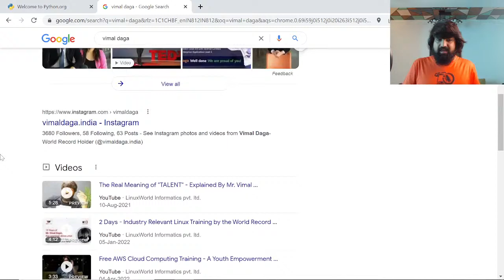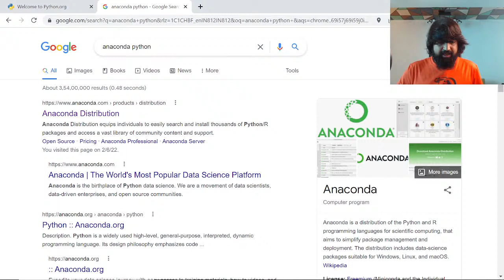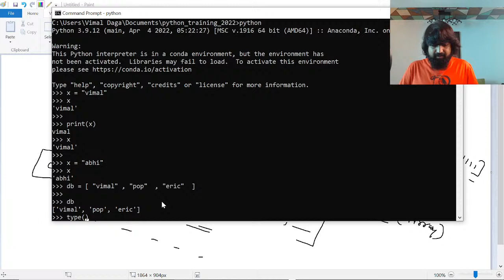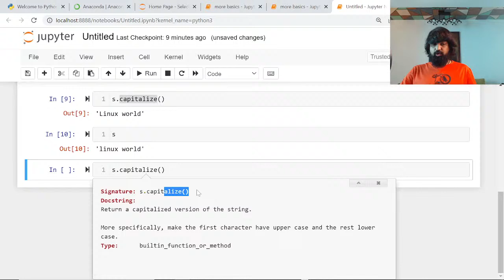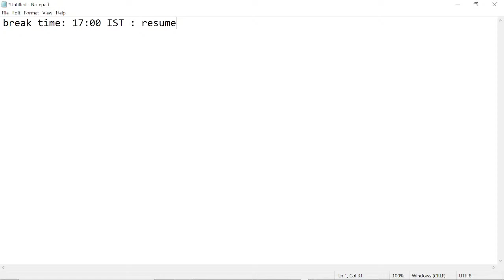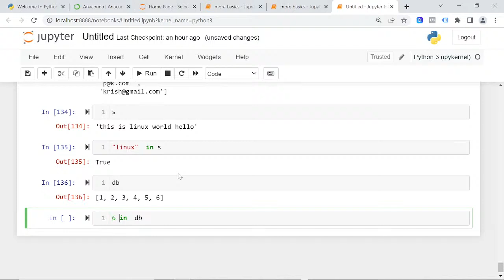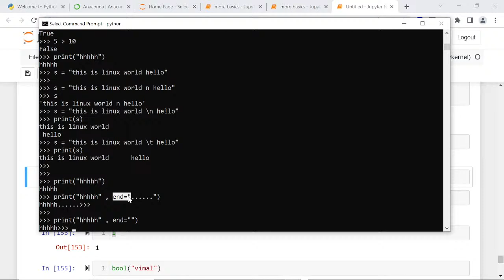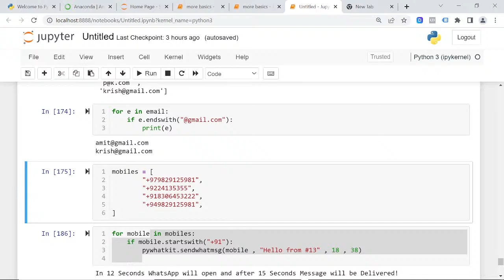Exclusive FREE Python Programming Training (Basic to Advance) by the World Record Holder, Vimal Daga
“Knowing Core Internal of Python is Must"

❗️Motto of this Free Python Training - To Empower Everyone in their respective technological fields ❗️

First Unique program, curated in a way that will help you in *YOUR FIELD*
if you belongs to:
Cloud Computing
Devops
Machine Learning
IoT
Quantum Computing
Linux / Windows Admin
Web / Mobile Development
Software Developer

Knowing python will boost your implementation experience in these areas

No Prerequisite...

✅ Flash Agenda (24 Hours) :
- Start from Basic Programming Concept - Zero up
- Python’s Unique Capabilities that makes Python Powerful - Yet Simple Human Being Language - YSHBL
- Data Type / Variable / Loop / Function / Module  - Basic Construct
- Object Oriented Approach - OOP's
- Multi Threading / Processing  / Network Programming - Next Level
- Python Decorators and Generators
- Many More Unique Secrets / Tips / Tricks

Help and Support Others in Empowering their Skills for Better Career 🔥

Push them to Complete this Program with Real Project

Ask and Motivate All to Complete this Unique Program Designed and Delivered by World Record Holder : Mr. Vimal Daga